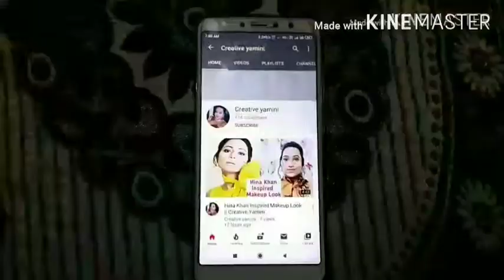What Is Makeup Primer? || How to Use Primer ? || How To Apply ? || Creative Yamini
Blue Heaven Studio Perfect Oil Free  Primer  - 30 g

Lakme Absolute Blur Perfect Primer  - 30 g

Wet n Wild photofocus face prime Primer  - 25 ml

 Malio Best Face and Neck magic oil free matte finish transprent Primer for all skin type & stay for 24 hours for perfact magical base Primer  - 30 ml